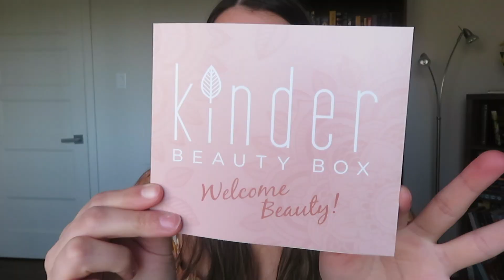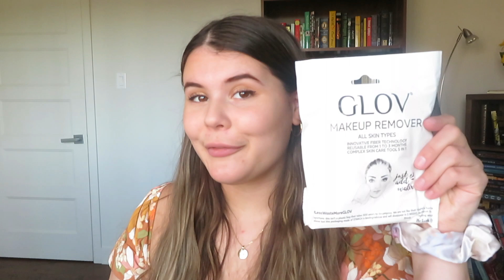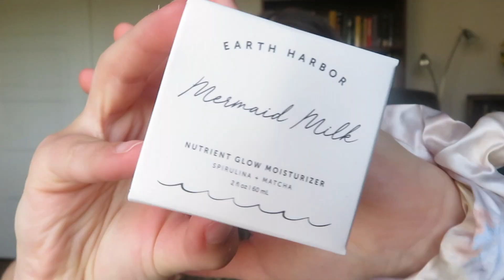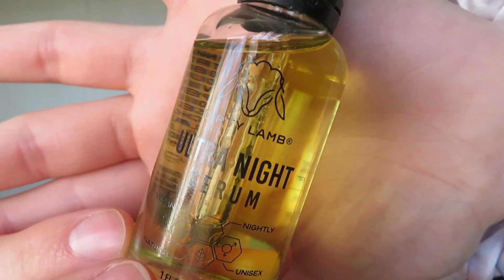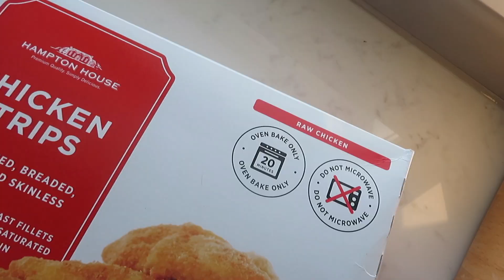a very *emotional* vlog | grief and taking care of myself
A huge thank you to Kinder Beauty for sponsoring today's video and a HUGE thank you to all of you for all of your constant love and support. Thank you so much, truly!

Hi, friends!

Today's video is a very emotional vlog (it started off fine but then went downhill fast!) but that's okay! We are human and all need to cry it out sometimes :)

If you’re new here, hi! My name is Kailin and I am a 24 year old dog mom from Montreal, Quebec! I love to post vlogs, food content, and tend to focus on ED recovery and intuitive eating!

I want to remind anyone struggling with disordered eating or anyone struggling with their body image to NOT give up. Your body is the least interesting thing about you. Your kindness, heart, intelligence, and thoughts are the reason people love you. It’s time to heal your relationship with food and start loving your body back.

Thank you guys for everything and for helping me reach 10,400 subscribers! Insane!! I love our little YouTube family so much!

You will always be safe here,

Kailin :)